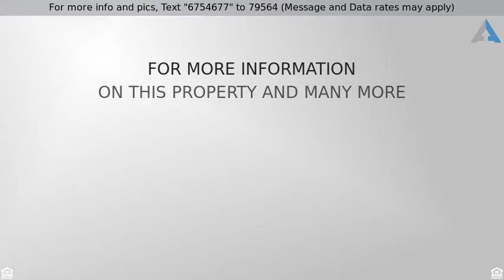Priced at $345,000 - 100 Lake Region Blvd N , Winter Haven, FL 33881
CUSTOM BUILT POOL HOME THE GATES OF LAKE REGION

This 4 bedroom, 3 bath home with 2495 sq ft of living area and built by one of the area's best builders offers a wide open and thoughtful floor plan, towering ceilings, private triple split bedroom configuration, formal living and dining rooms, extensive use of crown molding and upgrades everywhere. The kitchen offers stainless steel appliances, double ovens, gas cook top, corian counters, hard wood cabinetry, island with granite counter with direct open access to all living areas with rich Mohawk cherry real wood flooring and overlooking beautiful pavered, screened private pool area. The spacious master suite with direct access to pool offers a deep tray ceiling and double crown molding, new carpeting and is attached to the master bath with double closets, soaking tub, separate shower, dual vanities and enclosed water room. The family room has gas fireplace and built in bookshelves. The 4th bedroom is private and closes off to the rest of the home and offers its own bath that also serves as a pool bath. Recent upgrades include new A/C system (2018) and new pool pump (2017).This neighborhood is gated, quaint and upscale with low HOA fee that includes reclaimed water for irrigation and is directly across the street from the the areas most prized County Club offering world class golf course, tennis, dining and more.